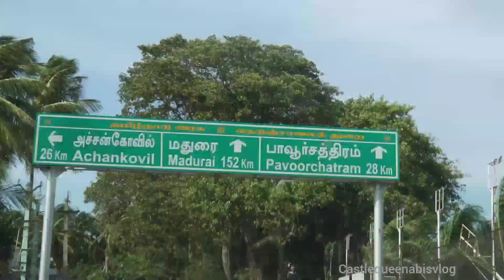സൂര്യകാന്തി പൂക്കളും🌻🌻 അന്യൻ പാറയിലെ കാഴ്ചകളുമായൊരു oneday trip